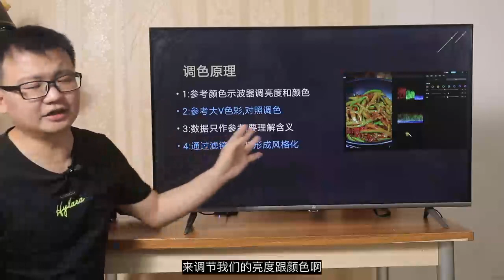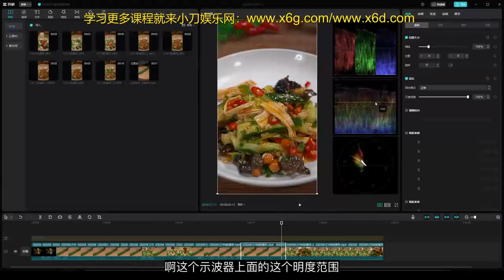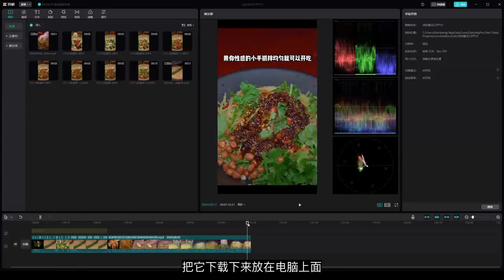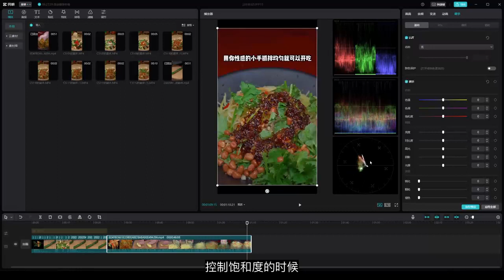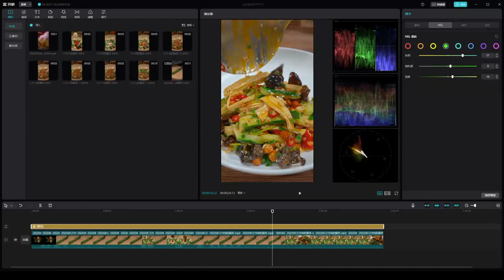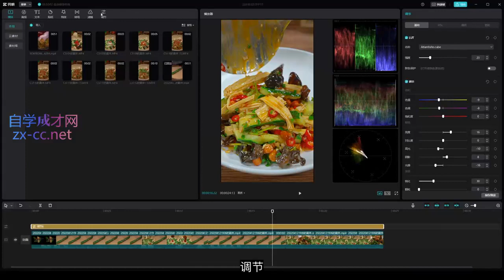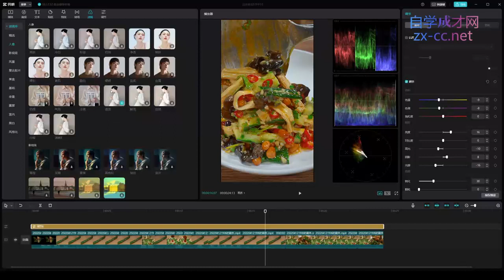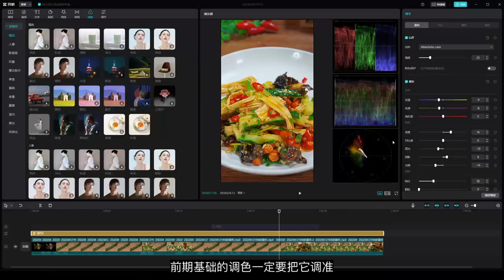11 调色原理